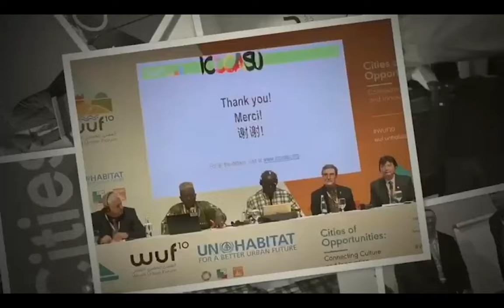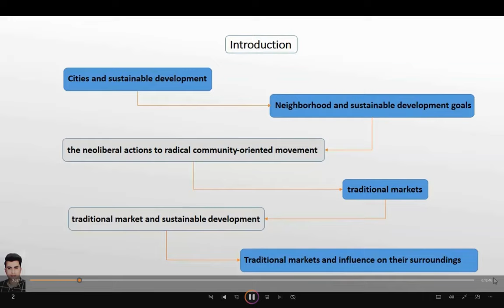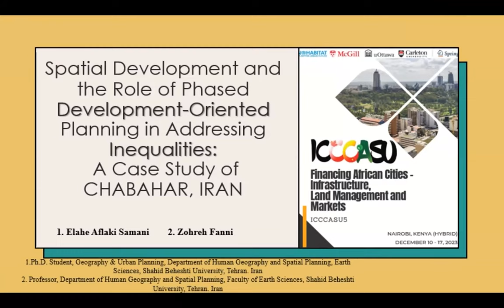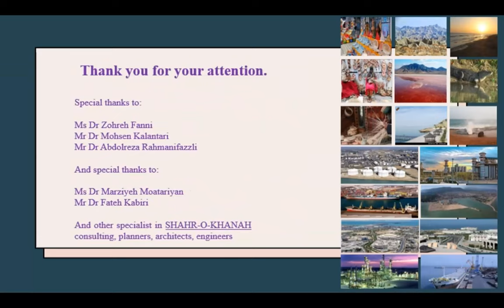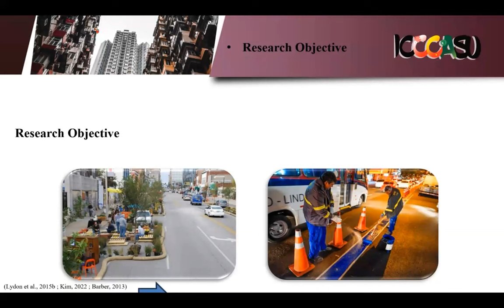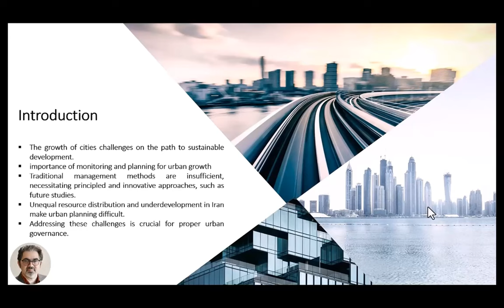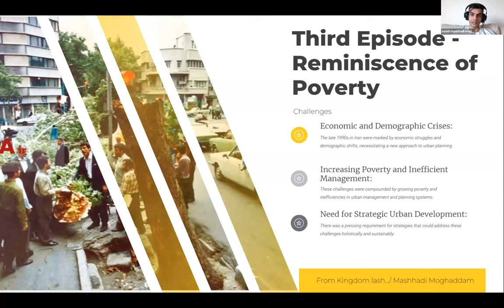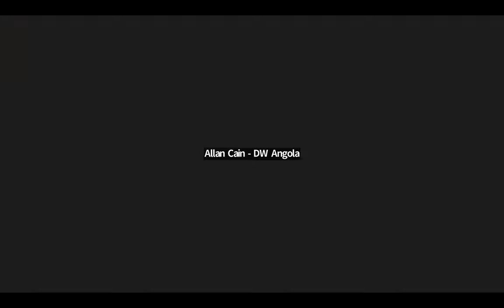ICCCASU 2023 SPECIAL PANEL D, Day 02 - Friday, 15 Dec. 2023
SPECIAL PANEL D / PANNEAU SPÉCIAL D
The Spatial Development and Sustainable Urbanization in Iranian City Planning
Le développement spatial et l’urbanisation durable dans la planification urbaine iranienne
Organizers / Organisateurs:
Zohreh FANNI
Professor
Earth Sciences, Shahid Beheshti University
Tehran, Iran
Dr. Navid Mashhadi Moghadam
University of Ottawa
Ottawa, Canada
Special Panel D Description: Exploring Urban Sustainability and Development" chaired by Dr.
Zohreh Fanni of Shahid Beheshti University, Iran, and moderated by Dr. Navid Mashhadi
Moghadam from the University of Ottawa, Canada. This panel will dissect the facets of urban
sustainability and traditional market influence in Tehran's growth. It will continue to challenge the status quo by examining innovations in urban resilience and strategic development in Iranian cities, such as Chabahar. Insights into urban governance and the organization of informal settlements will culminate with scenario planning for Urmia city and the evolution of participatory planning in Iran. The panel unfolds at 5:30PM Tehran, 5:00PM Nairobi, 9:00AM Ottawa, 10:00PM Beijing.

• Analyzing climate resilience and urban sustainability using ANP Case study: District 12
of Tehran
Leila Ahadi
Graduate Student
Climatology Department
85
Zanjan University
Zanjan, Iran

Mohsen Kalantari
Associate Professor
Shahid Beheshti University

• Features and Challenges of Organizing and Empowering Informal Settlements in Iran
Zohreh FANNI
Professor

Fardin Mozafari
Shahid Beheshti University

• Spatial Development and the Role of Phased Development-Oriented Planning in
Addressing Inequalities; A Case Study: Chabahar, Iran
Zohreh FANNI
Professor

Elahe AflakiSamani
Shahid Beheshti University

Zohreh FANNI
Professor

Fardin Mozafari
SBU

• Scenario planning for foresight of good urban governance Case study: Urmia city in
Iran
Mahdi HOSSEINPOUR
Geography and Urban planning, Zanjan University
Zanjan, Iran

Mohsen Kalantari
Shahid Beheshti University
Kamran Jafarpour Ghalehteimouri
Environmental Resilience and Sustainability, Malaysia-Japan International of Technology,
Universiti Teknologi Malaysia Kuala Lumpur, Jalan Sultan Yahya Petra, Kuala Lumpur.

• Achieving Tactical Urbanism during COVID-19: Transforming Underutilized Spaces
into Vibrant Urban Areas
Zahra Kalantari (Iran)
PhD Student
Department of Geography, University of Ottawa
Ottawa, Canada

• Urban Traditional Markets and Neighborhood Development: Evidences from
Nematabad Neighborhood, Tehran, Iran
Lotfali KOZEGARKALEJI
Associate Professor
Human Geography & Spatial planning
Shahid Beheshti University
Tehran, Iran

Mohsen Abbasnejad Jalogir
Ph.D. Student
Shahid Beheshti University
Parviz Aghaei
Ph.D. Student
Shahid Beheshti University

• From the kingdom lash to participation: The tale of urban planning in Iran
Navid Mashhadi Moghaddam (Iran)
Ph.D. Student

Fardin MOZAFARI
PhD candidate
Earth science, Shahid Beheshti University
Tehran, Iran

Zohreh FANNI
Professor

Ph.D. Student

Addressing Inequalities: A Case Study of Chabahar, Iran
Elahe Aflaki SAMANI
Ph.D. student
Human Geography and Spatial Planning, Shahid Beheshti University
Tehran, Iran

Zohreh FANNI
Professor

• Searching for urban resilience in Tehran metropolitan
Saeed ZARGHAMI
Human Geography & Spatial Planning, Shahid Beheshti University
Tehran, Iran